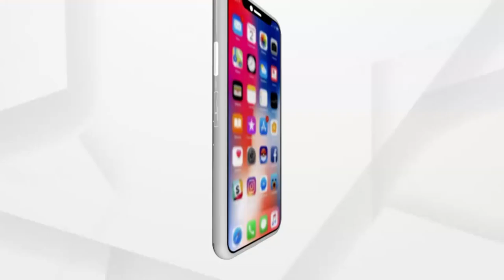NEWSROOM LIVE: ଲକ୍ ଡାଉନ୍ ବୃଦ୍ଧି।